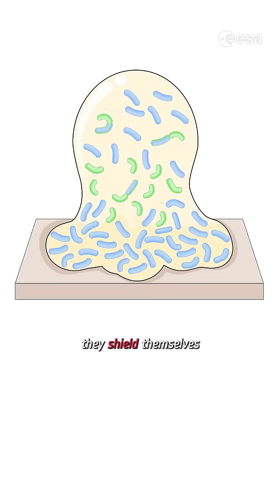Kombucha Ally for Moon and Mars 🚀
Dive into the wonders of the cosmos through breathtaking visuals, captivating stories, and fascinating facts. From exploring distant galaxies to understanding the mysteries of black holes, our channel is your gateway to the universe.